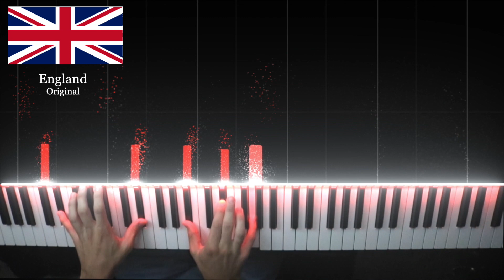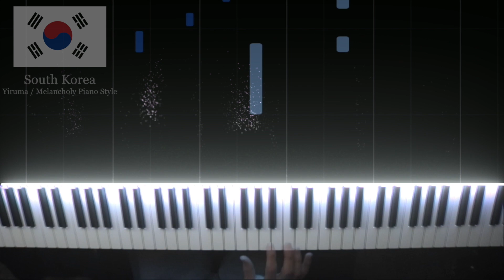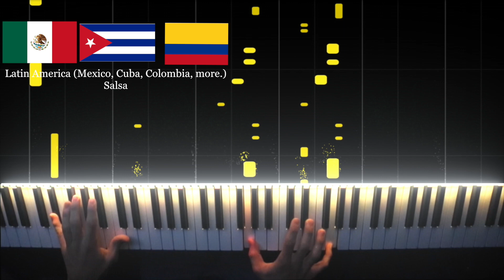What if "Bohemian Rhapsody" Was From Different Countries?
Today we're taking a look at what would have been if Bohemian Rhapsody was written in different countries! In other words, this is Bohemian Rhapsody played in a variety of different styles – from the Bossa Nova rhythm of Brazil to a Yiruma-inspired South Korean melody, Bohemian Rhapsody sounds different across a variety of styles.